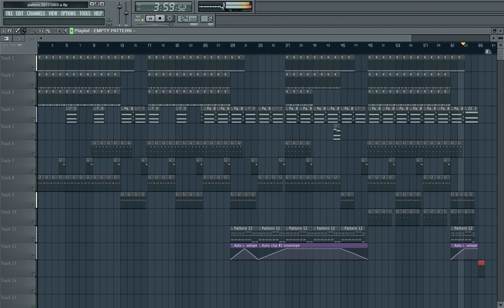Orban - pattern 20171003 a